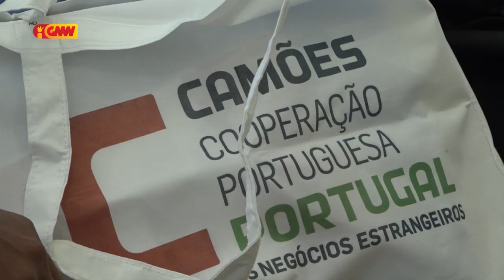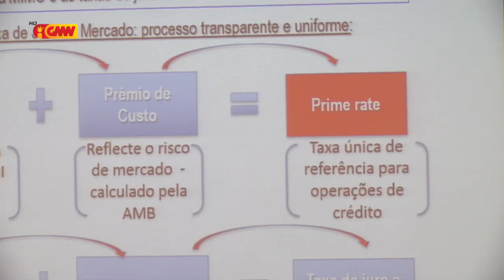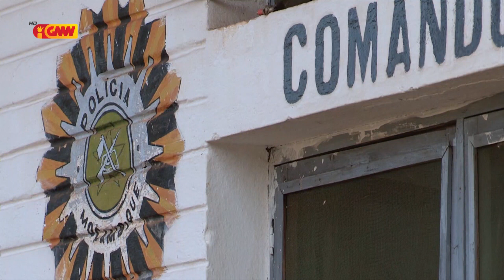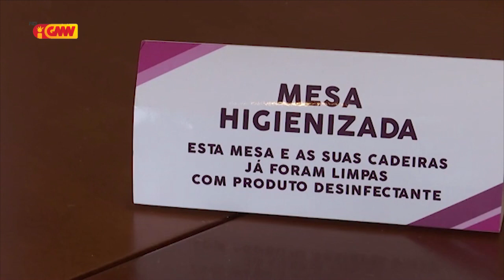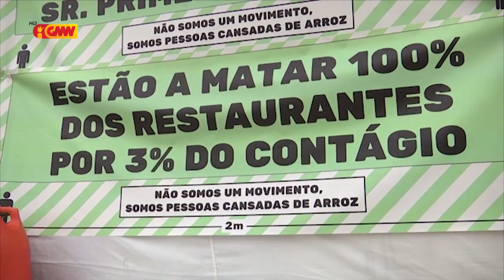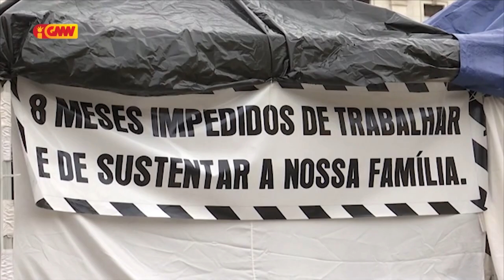CPLP na GMN edição 03 de Dezembru 2020